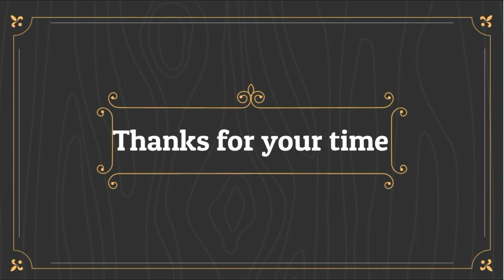Sweet Corn Chaat || Easy snacks recipe|| Homemade tasty snack recipe || Healthy food recipe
Ingredients:
Sweet corn - 1 pkt